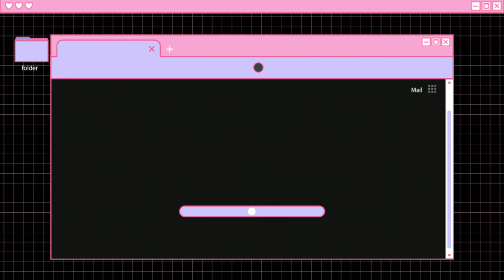HOW TO GET NEW KATANA SKIN FREE FIRE NEW KATANA SKIN EVENT | FREE FIRE NEW KATANA EVENT FF NEW EVENT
- TOPIC -

FULL DETAILS OF FREE FIRE NEW KATANA SKIN EVENT AND FREE FIRE NEW EVENT TODAY FREE KATANA SKIN IN FREE FIRE MUSICAL TOP UP EVENT IN FF NEW KATANA SKIN EVENT

1.Garena Free Fire Indonesia Live
2.Garena Free Fire Brazil Live
3.Garena Free Fire Brasil Live
4.Garena Free Fire India Live
5.Garena Free Fire Singapore Live
6.Garena Free Fire Thailand Live
7.Garena Free Fire Abrabic Live
8.Free Fire Max

FREE FIRE NEW KATANA SKIN
FREE FIRE GUN COLLECTION

sensitivity headshot free fire -How to auto headshot Free fire ,Inspiration apelapato,How to auto headshot CONFIGURACIÓN perfecta FREEFIRE ONE TAP HEADSHOT TRICK HOW TO ONESHOT HEADSHOT FREE FIRE  ONESHOT TRICK ONE TAP FREE FIRE SETTINGS free fire poker mp40
how to get katana skin in free fire free katana skin event free fire rampage pass free fire poker hip hop elite pass claim asian scarf claim free fire new bundle free fire news free fire update

FreeFire | CONFIGURACIÓN PERFECTA para SAMSUNG A3,A5,A6,A7,J2,J5,J7,S5,S6,S7,S9,A10,A20,A30,A50,A70

FreeFire | CONFIGURACIÓN PERFECTA para SAMSUNG |J1,J2,J3,J5,J7|A50,A10,A20|S6,S7,S8,S9|OPPO.🔥2021🔥

كوستا_فري_فاير
اعدادات الهيدشوت
هيدشوت تلقائي

ff auto headshot